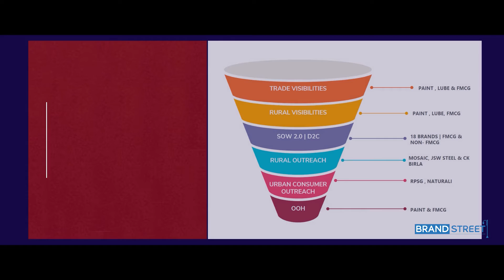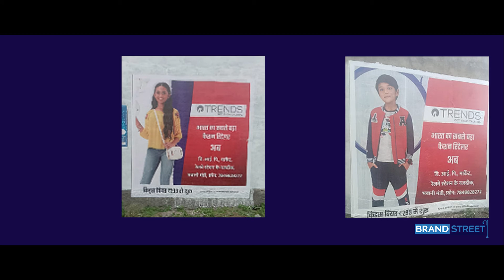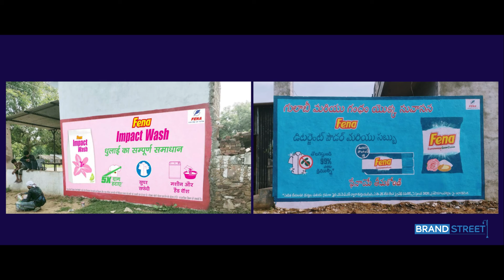Brands Campaign || Sep - Oct | 2021